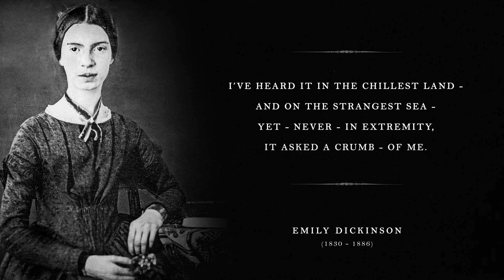Hope is The Thing With Feathers - Emily Dickinson (Powerful Life Poetry)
Read  by Gill Mills
Emily Dickinson is one of the highest regarded poets to ever write. In America, perhaps only Walt Whitman is her equal in legend and in degree of influence.

In one of Dickinson's most beloved poems, 'Hope is the Thing With Feathers', Dickinson portrays hope as a bird that lives within the human soul; this bird sings come rain or shine, gale or storm, good times or bad.